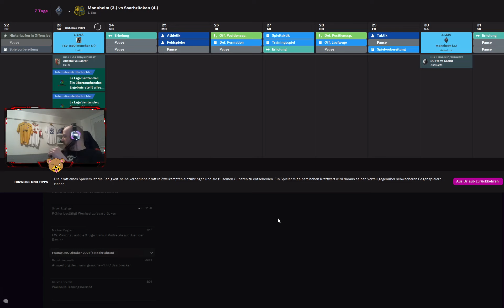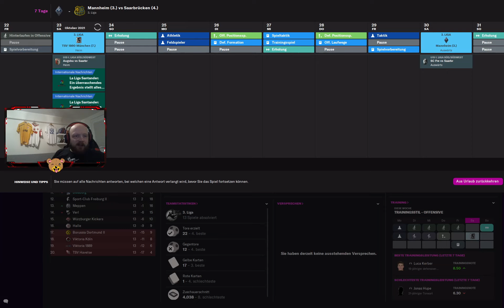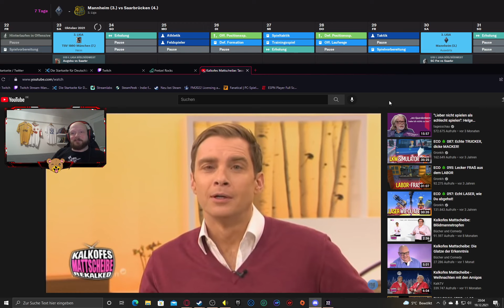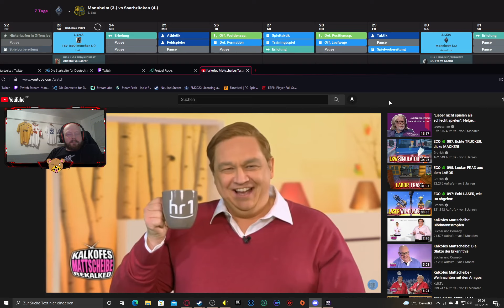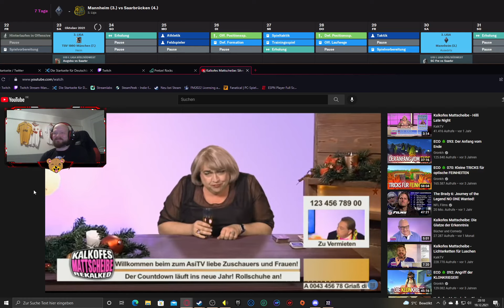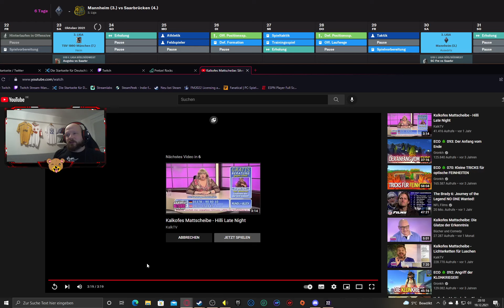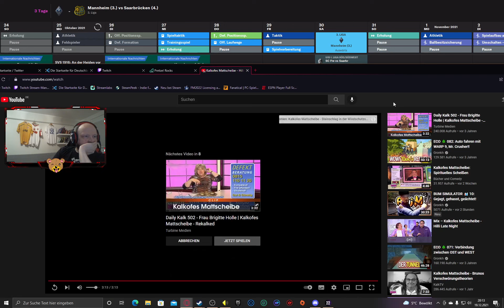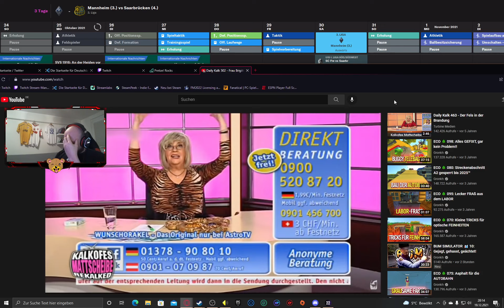[GER] Agent B wie Bärchem cheronLUL (Part 33/36)